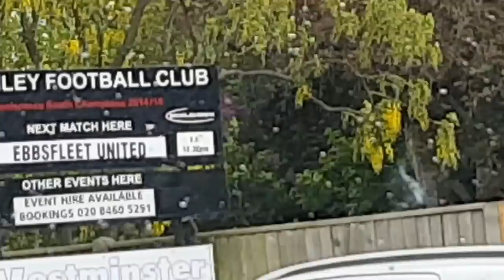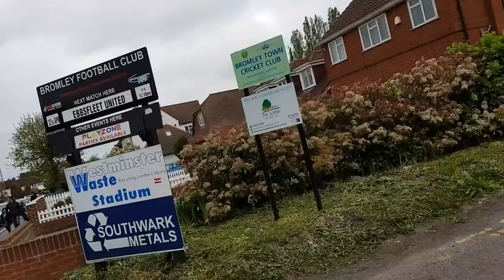End of season thanks! Bromley vs Ebbsfleet vlog!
Well, that is it no more vlogs and the season is over.
A very disappointing end to the season but fair play to the players for coming to us at the end and thanks us and thank the players for a good season finishing 8th.
There was more off the field controversy but it's gonna be a long and interesting summer to see what happens to the club and who is gonna stay the few that do.